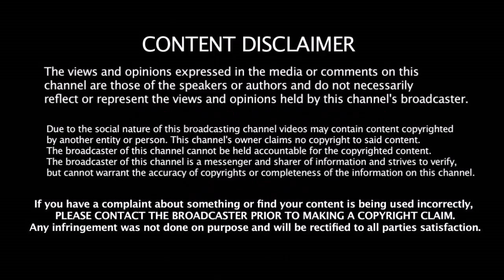INDIA வை வீழ்த்த கடைசி நேரத்தில் அணியில் இணைந்த அதிரடி வீரர் - AUS அணியின் அதிரடி திட்டம் என்ன ???